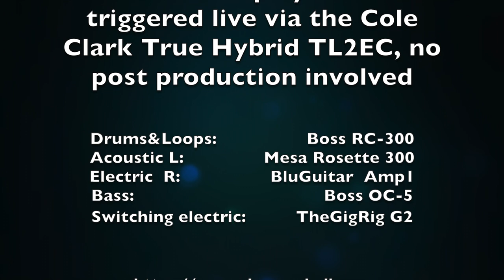"Take a Look around" (instrumental Limp Bizkit Cover): Cole Clark True Hybrid acoustic/electric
An instrumental blast from the past of a truly great song by @limpbizkit

NOTE: this is not a studio recording but a live loopperformance done in a single take!

Finally there is a PROPER guitar that can do authentic acoustic and electric sounds without compromising one for the other.

With the true hybrid now we're finally there, I sure love my new guitar.

All sounds played and triggered live via the Cole Clark True Hybrid TL2EC, no post production involved

Drums&Loops:   @BOSSinfoglobal      RC-300
Acoustic L:   @mesaboogie      Rosette 300
Electric  R:   @BluGuitar    Amp1/Isocab & blubox
Bass: Boss OC-5
Switching acoustic:   @EHX      Super Switcher
Switching electric:   @TheGigRigDaniel      G2

PLEASE LIKE & SUBSCIBE 4 more stuff like this